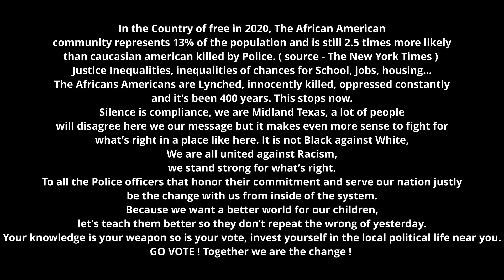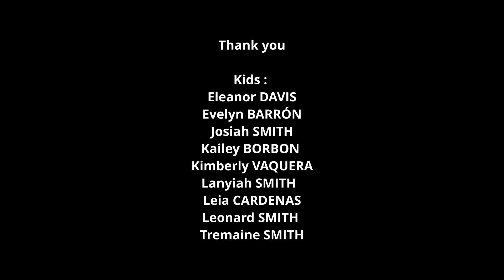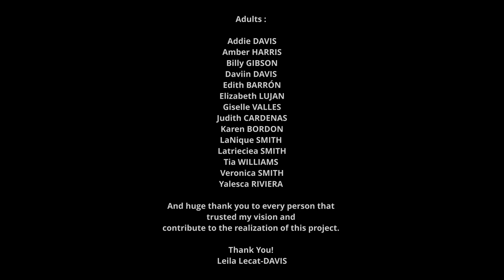ROAD TO PARIS EP.4 "IF YOU DON'T STAND FOR SOMETHING YOU"LL FALL FOR ANYTHING"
Youtube: The Bill & Will Show